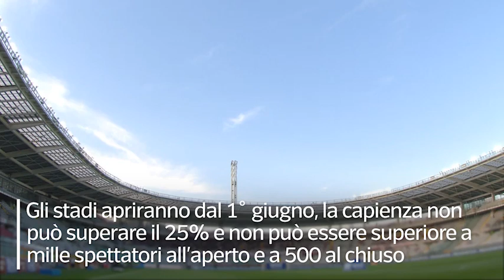Dal 26 aprile torna la zona gialla e l’Italia riapre: cosa prevede il nuovo decreto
Sì a pranzi e cene all'aperto, riaprono stadi e cinema

Le norme del nuovo decreto saranno in vigore dal 26 aprile al 31 luglio, fino a quando è stato prorogato lo stato di emergenza. Tornano le zone gialle e tra queste ci si potrà spostare liberamente. Mentre gli spostamenti dai territori in zona arancione o rossa sono consentiti solo con le certificazioni verdi. Rimane la possibilità di muoversi da queste aree per lavoro, salute e urgenza con autocertificazione. Chi viaggia per turismo dovrà avere il pass. Le certificazioni verdi vengono rilasciate dopo la vaccinazione, la guarigione o con un test antigenico rapido o molecolare negativo. La certificazione ha una validità di sei mesi ed è rilasciata in formato cartaceo o digitale. Con il tampone la certificazione ha una validità di 48 ore. Viene rilasciata dalle strutture sanitarie pubbliche e private e dalle farmacie. Bar e ristoranti potranno aprire in zona gialla con consumo al tavolo esclusivamente all'aperto, anche a cena. Dal 1° giugno, nella zona gialla, potranno aprire anche al chiuso, con consumo al tavolo, dalle 5 alle 18. È consentito lo svolgimento all'aperto di attività sportive anche di squadra e di contatto. Dal 15 maggio, in zona gialla, sono consentite le attività di piscine all'aperto. E dal 1° giugno, sono aperte le palestre. Gli stadi apriranno dal 1° giugno, la capienza non può superare il 25% e non può essere superiore a mille spettatori all'aperto e a 500 al chiuso. Cinema e teatri riaprono con posti a sedere preassegnati e a condizione che sia assicurato il rispetto della distanza di almeno un metro. La capienza consentita non può essere superiore al 50% di quella massima. Dal 15 maggio, in zona gialla, i centri commerciali potranno essere aperti nei giorni festivi e prefestivi. Dal 1° maggio al 15 giugno 2021, nella zona gialla e, in ambito comunale, nella zona arancione, è consentito lo spostamento verso una sola abitazione. Dal 16 giugno cadono questi divieti, ma non in zona rossa. Ultimi a riaprire, il 1° luglio, sono i centri termali, le fiere e i convegni e i parchi tematici. ( Ansa - CorriereTv ). Guarda il video su Corriere